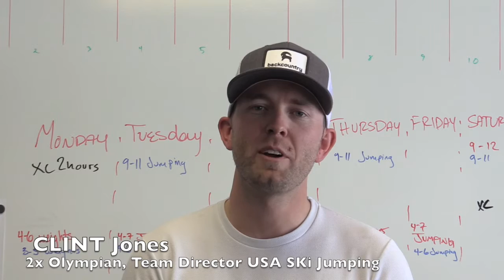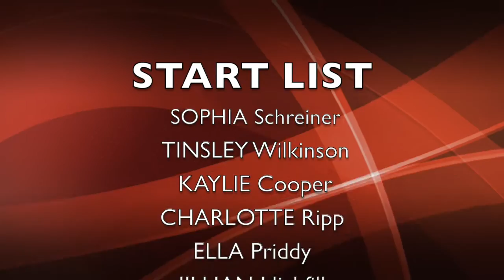2016 USANS Virtual Nationals U-12 Girls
The best U12 girls from across the USA square off in cyberspace in the opening event of the 2016 USANS Virtual Nationals.  Hosted by Peter Graves and Jeff Hastings and judged by USANS coaches and Olympians including Alan Alborn, Sarah Hendrickson, Blake Hughes, Anders Johnson, and Clint Jones (who also edited this year's event- thank you!).

The Virtual Nationals are intended as a community builder to connect and inspire skiers and coaches from across the country.